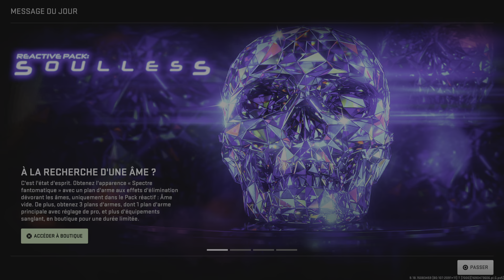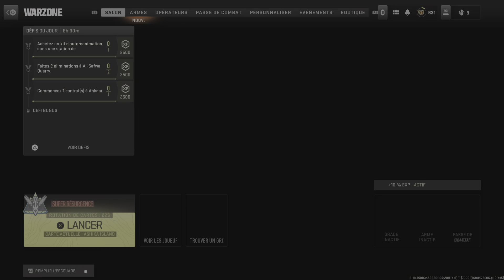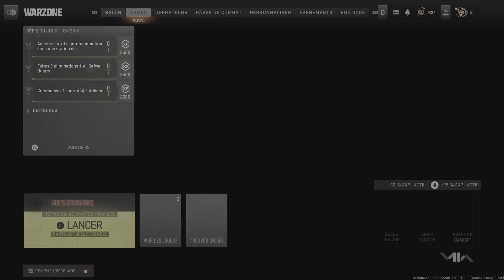Call of Duty: Modern Warfare II_20230727225250